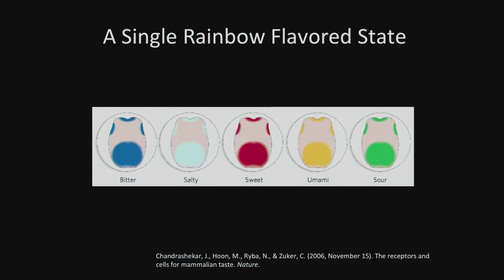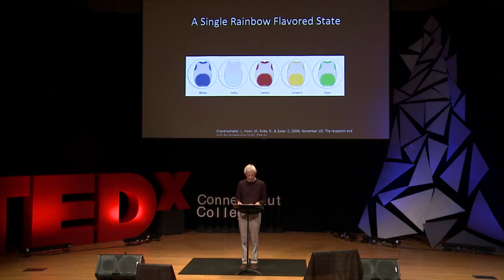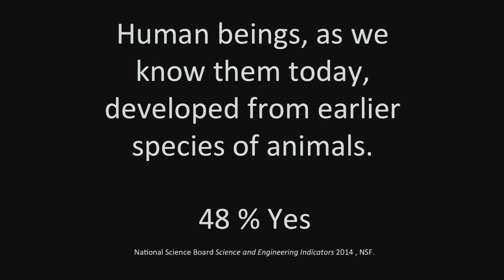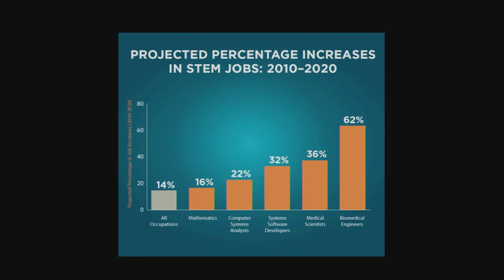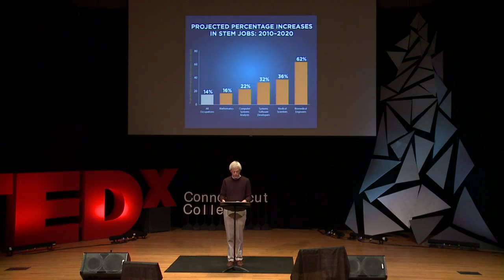A mind at play: Stuart Vyse at TEDxConnecticutCollege 2014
Stuart Vyse is the Joanne Toor Cummings '50 Professor of Psychology at Connecticut College and an expert on irrational behavior. His first book, Believing in Magic: The Psychology of Superstition, won the William James Book Award of the American Psychological Association. His most recent book, Going Broke: Why Americans Can't Hold On To Their Money, is an analysis of the current epidemic of personal debt. A new edition of Believing in Magic was published in time for the superstitious year of 2013. In addition, Professor Vyse has published opinion pieces in a variety of publications and blogs sporadically for Psychology Today.